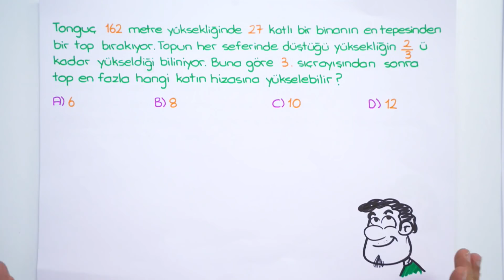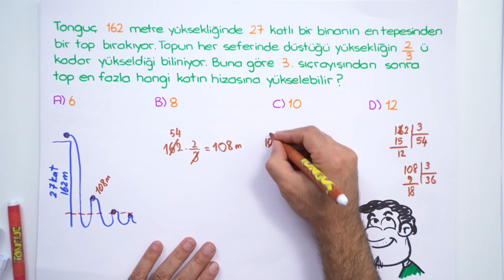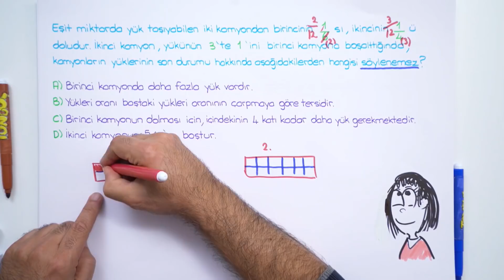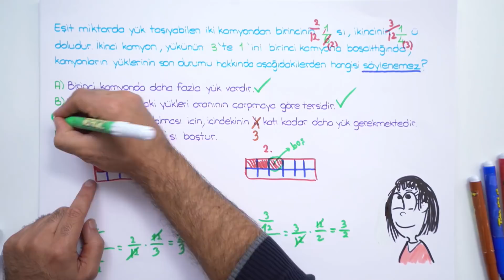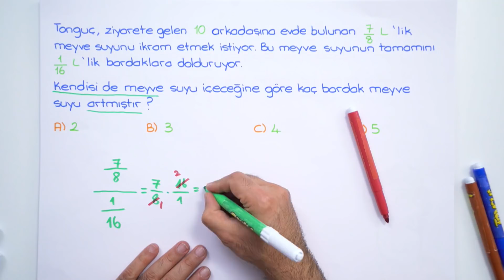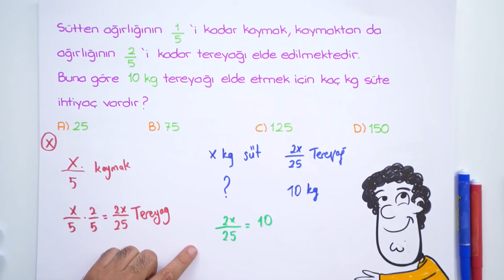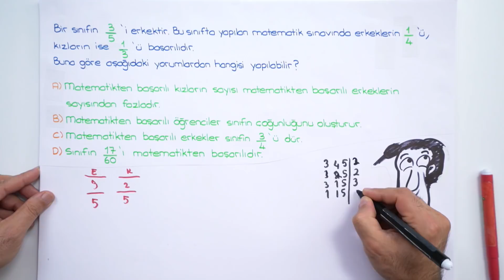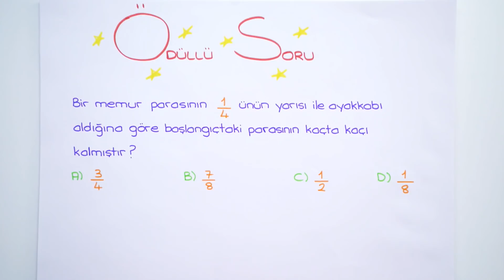Rasyonel Sayılarda Çarpma - Bölme | LGS Tarzı Soru Çözümü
Sana özel hazırlanan 'Kasım' programını buradan indirebilirsin 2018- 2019 müfredatına %100 uygun konu anlatımını bu videoda bulabilirsin. Seni şimdiden LGS sınavına hazırlamaya başladık bile!😎 Matematik dersinde LGS tarzı soruların nasıl olacağını çözümleri ile birlikte sana öğretiyoruz.